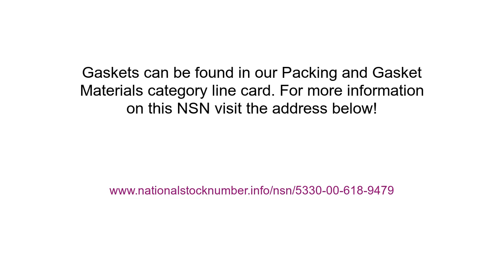NSN 5330-00-618-9479 Gasket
NSN 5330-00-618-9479 a Gasket. Part Number: MS9373-021. This product can be located in our Packing And Gasket Materials section on our